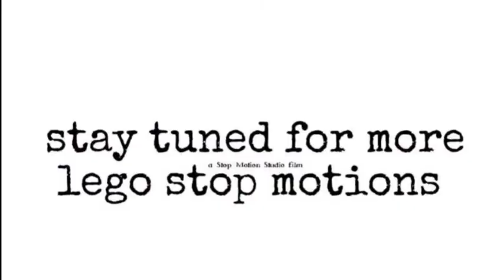Lego stop motion:Lego tests